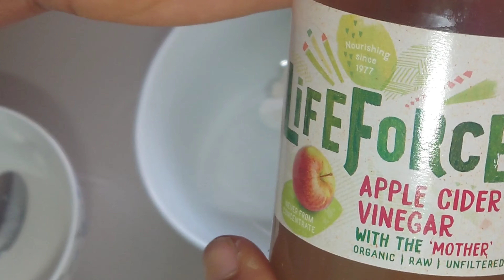How To Make Classic Coleslaw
How to make classic coleslaw. Learn how to make a classic creamy coleslaw at home with purple and white cabbage.